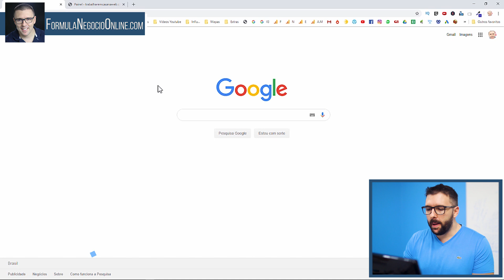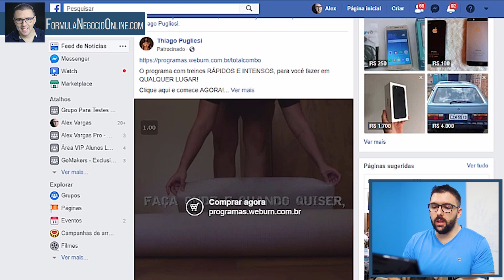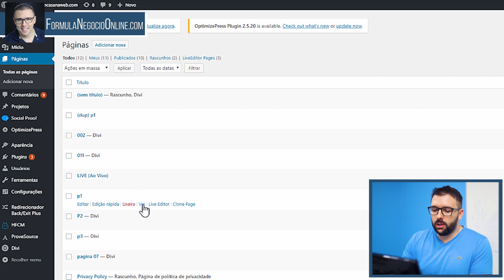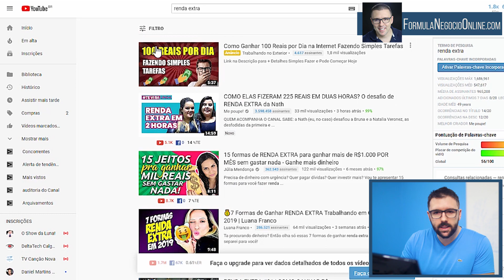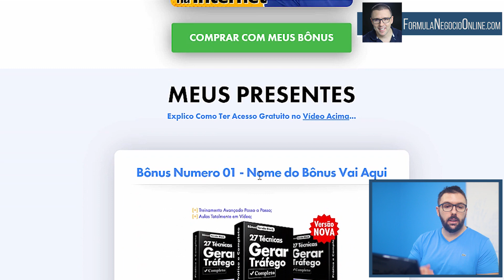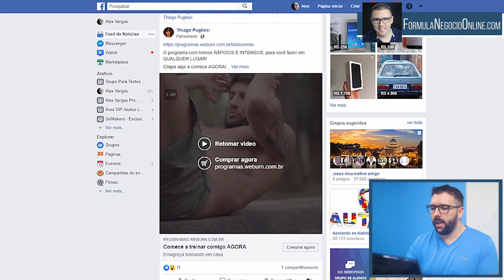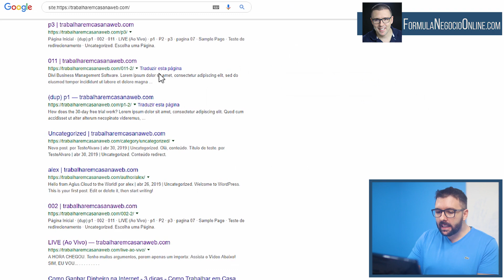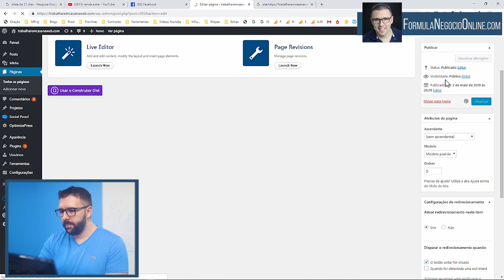AFILIADOS - Nova Estratégia INSANA Para Vender Todos os Dias na Monetizze e Hotmart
nova estratégia insana...

Hoje eu vou te mostrar o que um aluno fez aplicando o Método Resultado do Fórmula Negócio Online, é insano! Ele está "arrebentando de vender"...

Neste  AFILIADOS - Nova Estratégia INSANA Para Vender Todos os Dias na Monetizze e Hotmart

•  Estratégia Insana para vender todos os dias;
•  Como usar anúncios para alavancar a estratégia;
•  O passo a passo para você fazer o mesmo.

Você precisa ver esta estratégia insana que está sendo usada por um aluno do Fórmula Negócio Online!

Ele aplicou o Método Resultado, que é um treinamento extra que todos os alunos do Fórmula Negócio Online tem acesso, a estratégia é tão insana que resolvi te ensinar no vídeo de hoje!

Assista o vídeo todo e entenda como você pode aplicar esta estratégia que é sensacional...

PESQUISAS COMUNS SOBRE VENDER COMO AFILIADO

1 - Como vender sendo afiliado
2 - Vender todos os dias sendo afiliado
3 - Estratégia de vendas